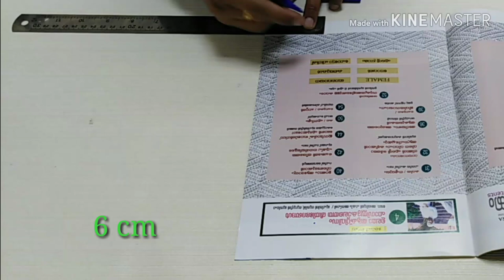DIY How to make a Colour Pencil / Pen Holder from Waste Paper I Best Out of Waste I Our Sweet Mom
In this video, you're going to watch and learn how you can make a Colour Pencil Holder with Waste Paper and Thermocol. In this video, I have shared my ideas on organizing Colour Pencils. It is easy to make and it looks so beautiful.
Here's a step by step tutorial on making a coloured pencil holder with paper tubes. This model is very useful and can be used in your study table.
Share the video with your relatives, families, and friends so that they can make it too.

Query Solved
1) Colour Pencil Holder
2) Pen Holder
3) Colour Pencil Organisation Idea
4) Best Out of Waste
5) DIY
6) Reused Paper
7) Paper tubes crafts Idea
8) Recycling
9) How to Make a Pencil Holder from waste materials